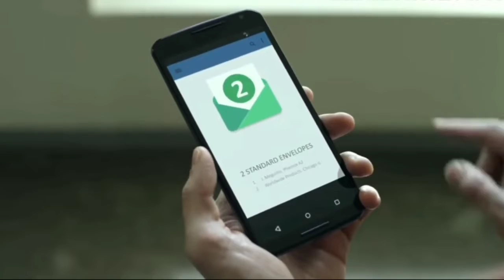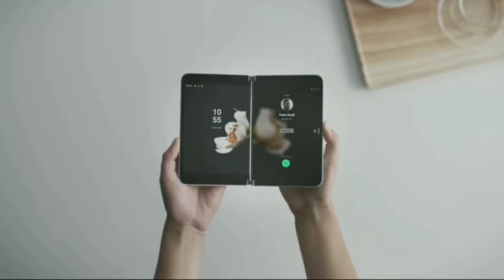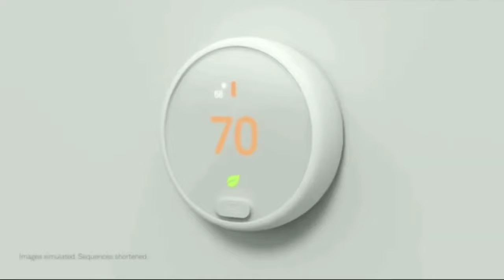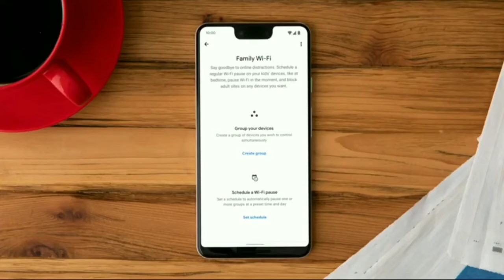7 GOOGLE GADGETS INVITATIONS for Making Life Easy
Mic(laple&lothemic)

1 Best budget mic (Boya)
BOYA BY-MM1 Video Microphone Youtube Vlogging Facebook Livestream Recording Shotgun Mic for iPhone HuaWei Smartphone DJI Osmo Mobile 2,for ZHIYUN Smooth 4

Boya BYM1 Omnidirectional Lavalier Condenser https ://

Audio rocodings

ZooomH1

Sony
 ICDPX370.CE7 USB Digital Voice Recorder (Black)
Best Audio Recoder
Zoonm H2N Handy Recorder (Black)

           Best Dronea and fying toy amzon

SME Multicolour - HX 750 Drone Quadcopter Toy for Kids (Without Camera) - Colour May Vary

DotCom HX 750 Drone Quadcopter without Camera for Kids (Black)

Toyshine 2.4 Ghz Remote Drone, 6 CH 6-Axis Quadcopter, One Key Return, Headless Mode, R/C Drone, Black

Amitasha New 480p Foldable Wi-Fi Camera Drone with Altitude Hold and Headless Mode

                interesting video in my channel

Drones video -

RC Toyes video -

Mask gadetes video -

Pet gadetes video -

Kechen gadgets video

RB Sunny Fashion Gaming Trigger with Fire Button PUBG Shooter for All Smart Phones

KNK MARKETING Stylist Little OTG Adapter Micro USB OTG to USB 2.0 Adapter for Smartphones & Tablets - Set of 2 OTG

Generic USB LED Light for PC, Mobile Phones and USB Chargers (Colors May Vary)

Zyme Universal Micro USB Sd Tf Card Reader with Micro USB OTG Adapter for All Smartphones, Laptop & Pc (Colors May Vary)

If you own any of the content in our video any yo don't want to appearin our chennl please notify us via massager or mail The content will be removed within 24 hours

                ❤️THANKOU FOR WACHING❤️

hololens 2

Surface Duo

google router

google thermostat

google pixel buds